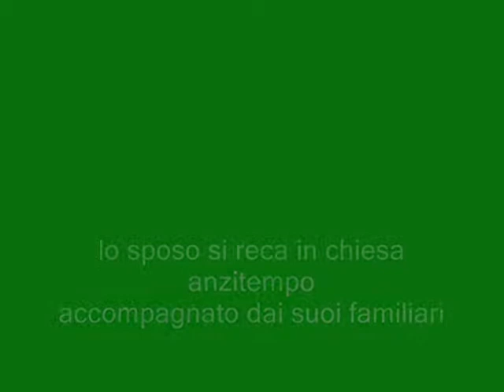che giornata quel 12 aprile !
matrimonio a feltre 40 anni fa